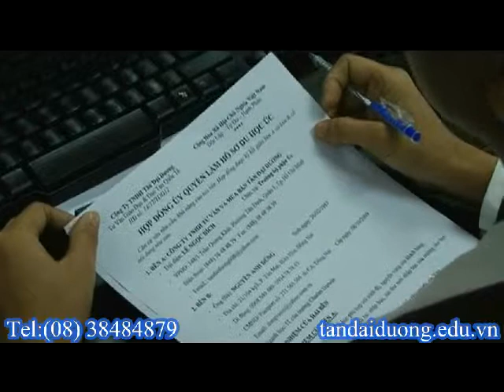visa du học Mỹ - Tại sao các bạn nên chọn con đường du học Mỹ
du hoc my,xin visa du lich my,du lich my,dieu kien du lich my,visa du hoc myhoc bongdu hoc my,du hoc my,tu van du hoc my,du hoc my 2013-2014,hoc bong du hoc my 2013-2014,thong tin du hoc my,du hoc my can gi,visa du hoc my,thu tuc du hoc my,chi phi du hoc my,hoi thao du hoc my